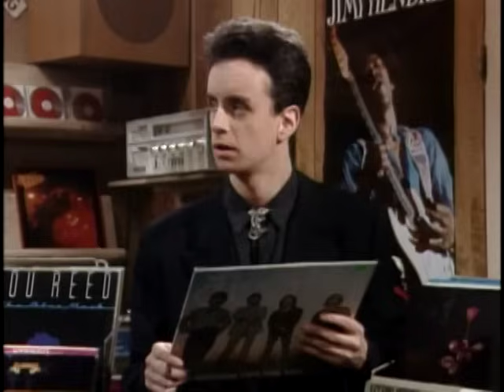Kids in the Hall - Into the Doors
Doors fans aren't made, they'e born!